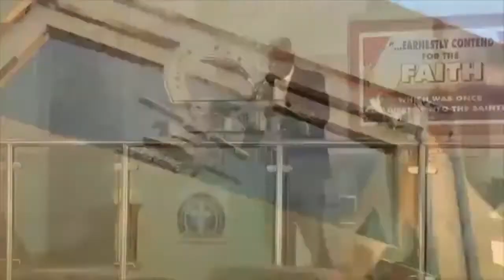SANCTIFYING THE CHURCH TO SAVE THE NATION - PAS. W.F. KUMUYI